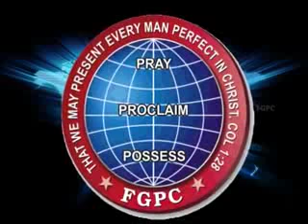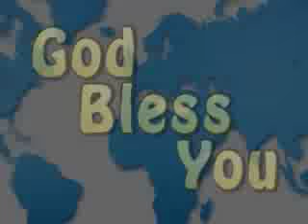விசுவாச ஓட்டம் எப்படி இருக்கவேண்டும் 2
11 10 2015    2     Message by Pr. J . Godwin